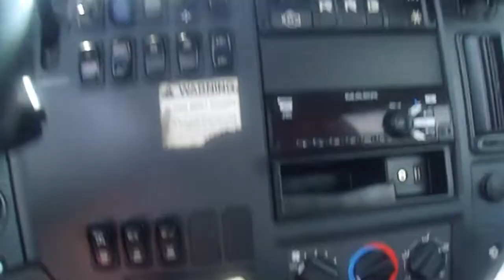2015 MACK PINNACLE CXU613 For Sale